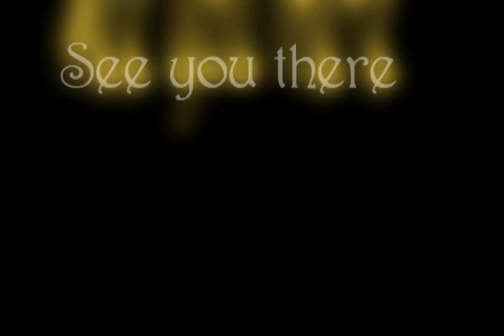Stone Soup Coming to the Green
Stone Soup will be playing at the Lawrenceburg Green on July 10th, at 7pm.